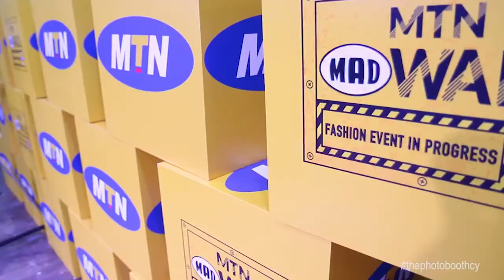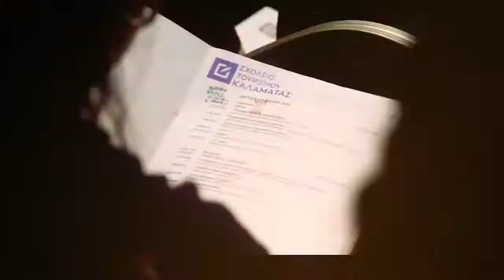INDEVIN Creative Agency - Showreel 2017